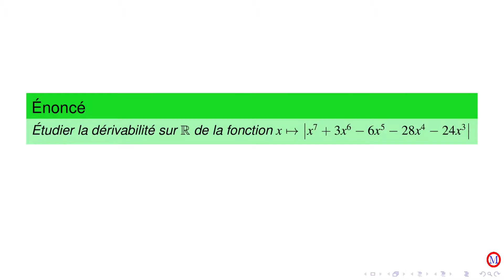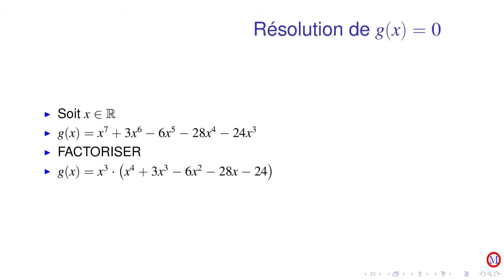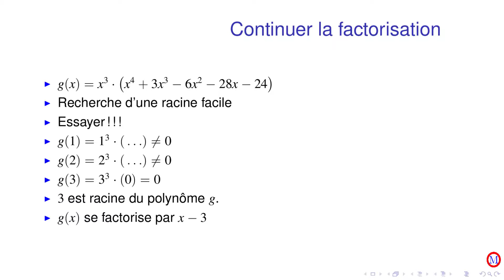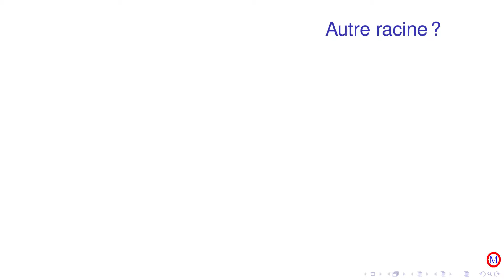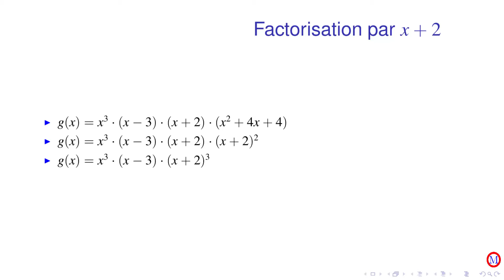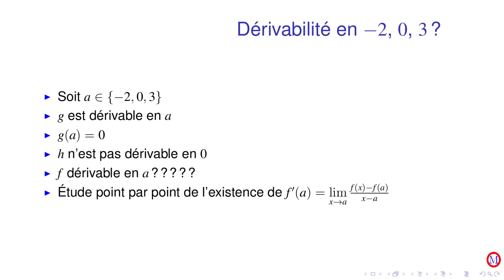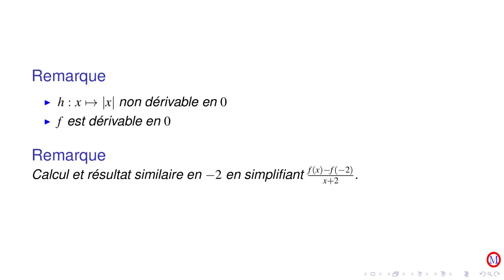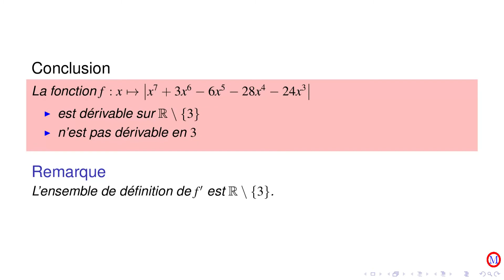Valeur absolue exercice 13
Étude de la dérivabilité d'une fonction dans laquelle intervient la fonction valeur absolue.